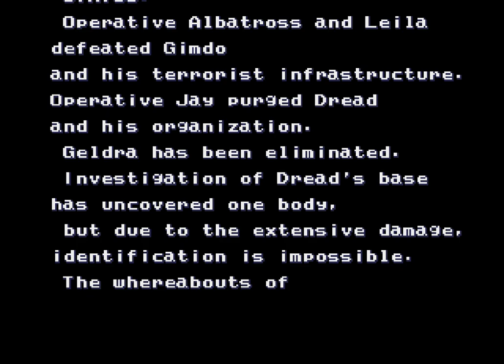Cutscene : Rolling Thunder 3 : Ending and credits : Mega drive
Cutscene of the ending and credits to Rolling Thunder 3 on the mega drive.